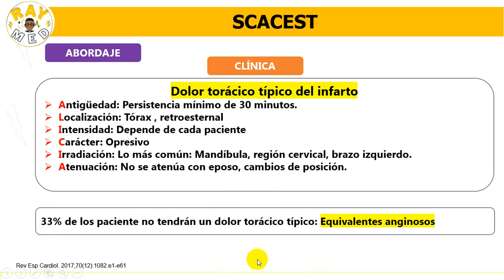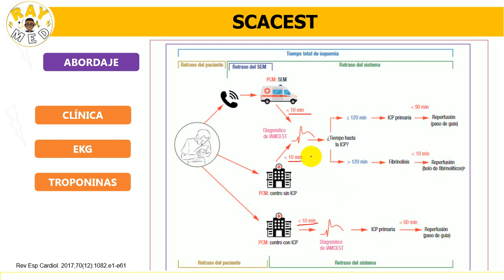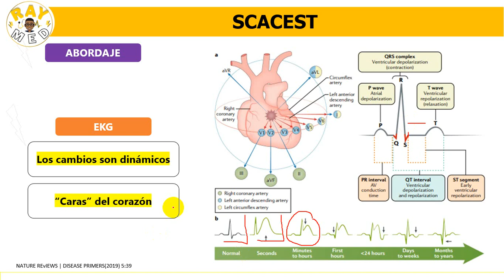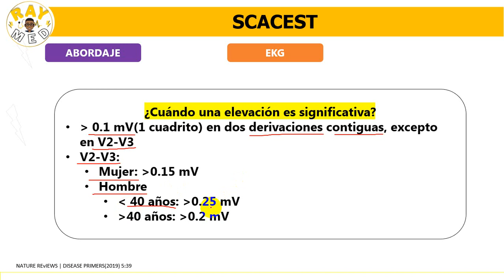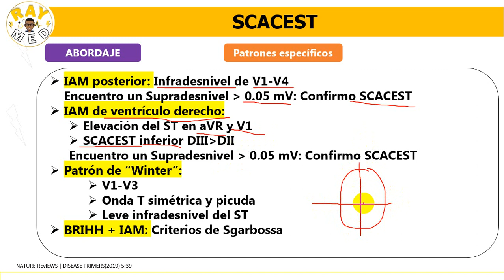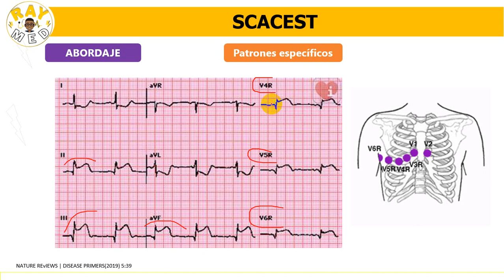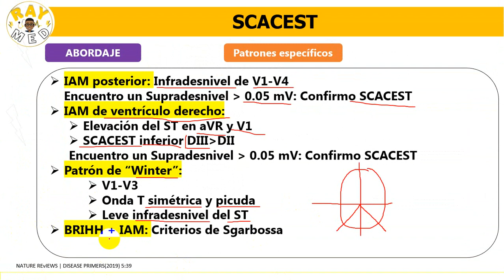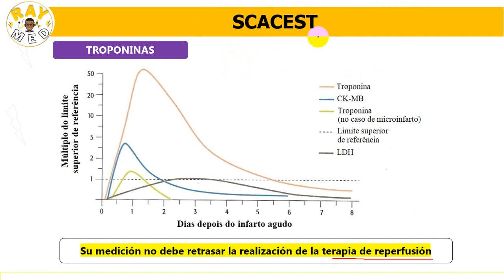SÍNDROME CORONARIO AGUDO CON ELEVACIÓN DEL ST (PARTE 2)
En este video encontrarás un resumen del diagnostico clínico, electrocardiográfico y enzimático del síndrome coronario agudo con elevación del ST, TODO lo que necesitas saber!

Secciones del video:
00:00 Intro
00:50 Dolor torácico típico
02:49 Dolor torácico Atípico: Equivalente angionosos
06:33 Diagnósticos: Electrocardiograma
16:05 Patrones Específicos
25:55 Troponinas
27:16 Outro
JOSUÉ 1:6